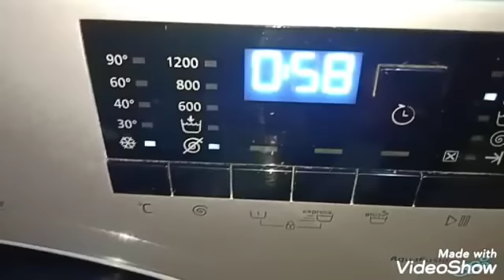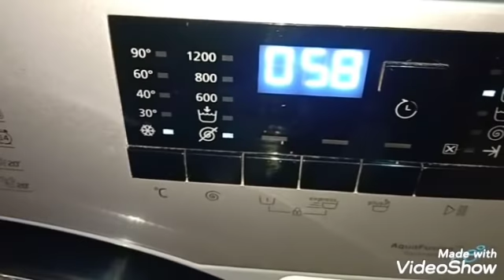روتين الأستعداد للشتا//معنديش كراكيب//تنضيف الشباك الألوميتال//سوبر مامي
عفاف 🌸سوبر مامي 🌸

تنضيف البيت والاستعداد للشتا👌
تنضيف الشباك الألوميتال بسهوله وبدون ميه👌
تنظيم وفرز أدراج المطبخ الألوميتال👌

الأستعداد لفصل الشتا مهم عشان ترتاحي من شغل البيت التقيل والإرهاق 🙆في السقعه في الفيديو ده هنضف ادراج المطبخ الألوميتال ونرتبها ونتخلص من الكراكيب اللي فيها 🤝

كمان هنضف الشباك الالوميتال من غير ميه وبطريقه سهله وسريعه ..كمان غسل الستاير مهم قبل الشتا وتنضيف البراقع التقيله وهي موجوده في أماكنها باستخدام كلوركس الوان ،برسيل جل،دواني ،ميه دافيه

خلطه لازاله الاتربه والاوساخ من البراقع والنتيجه في الفيديو هتشوفوها بنفسكوا رائعه جدا .